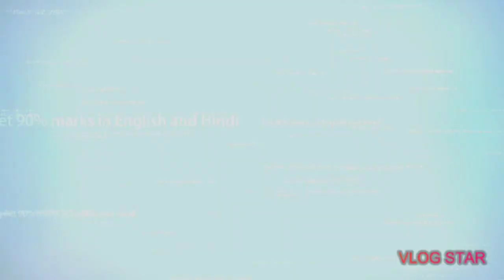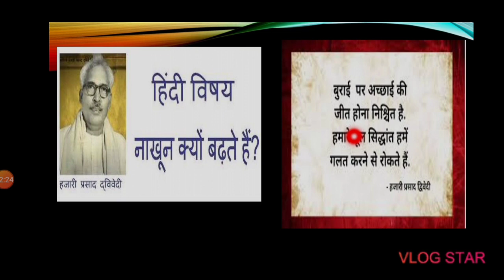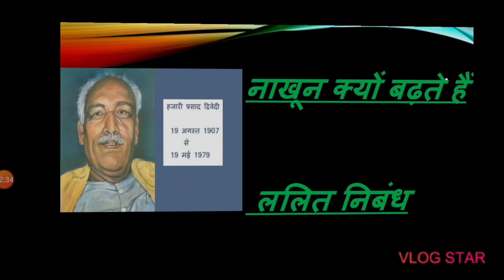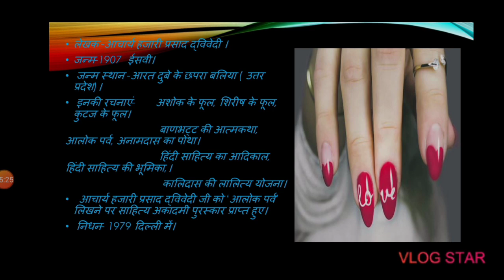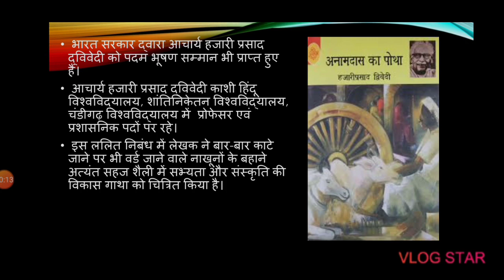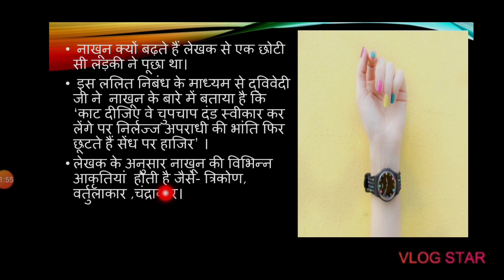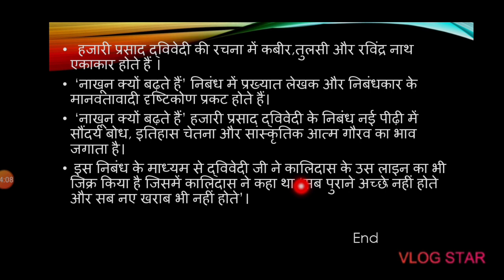Nakhun kew badhate hai ( नाखून क्यों बढ़ते हैं)class 10th Bihar board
इस वीडियो के माध्यम से हम लोग क्लास 10th का हिंदी का गद्य खंड का चौथा चैप्टर नाखून क्यों बढ़ते हैं के कुछ बेसिक ऑब्जेक्टिव को जानेंगे जिससे पाठ को समझने में ना केवल आसानी होगी बल्कि पाठ के कुछ बेसिक ऑब्जेक्टिव को भी जान जाएंगे जिससे ऑब्जेक्टिव क्वेश्चन बनाने में दिक्कत नहीं होगी।